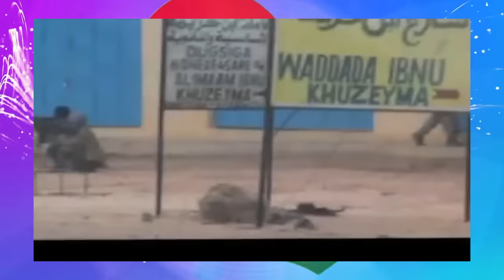Jstudio ~| ጸጥታ ትግራይ ናብ ሓላፍነት" ኣቢይ። ኣባላት ባይቶ ተቐቲሎም። 200 ካብ ትግራይ ዝተመርጹ ሰባት ኣብ ኣዲስ ኣበባ።